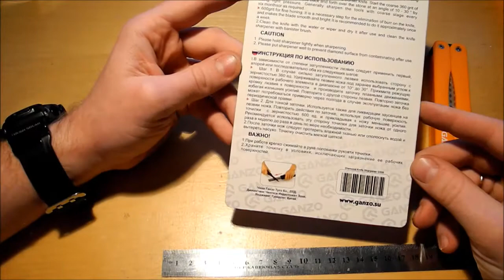Алмазный точильный брусочек Ganzo G506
Алмазный точильный брусочек Ganzo G506 c с зернистостью 360/600